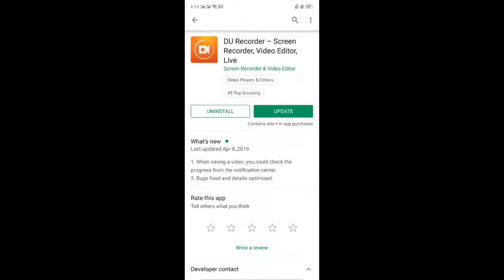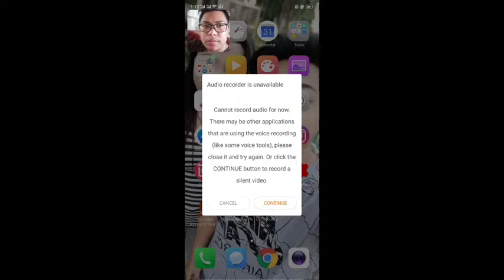DU RECORDER HOW TO USE IN ANDROID AND IOS (Tagalog)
APPLICATION : DU RECORDER (Free)

Watch in 480 or 720 for better Video Resolution.

Earphone : Samsung